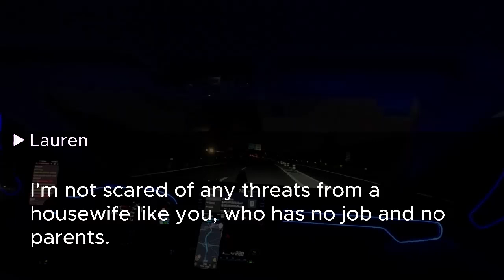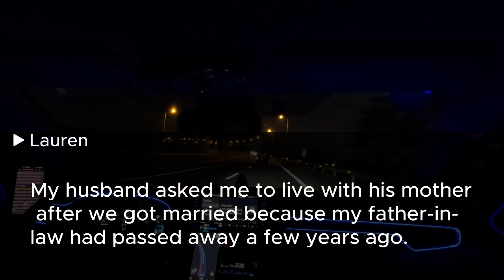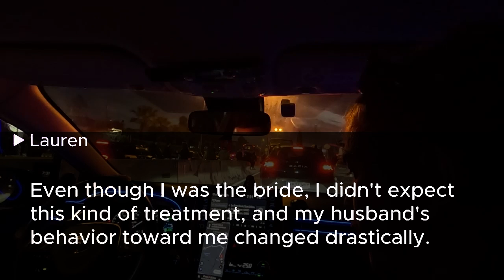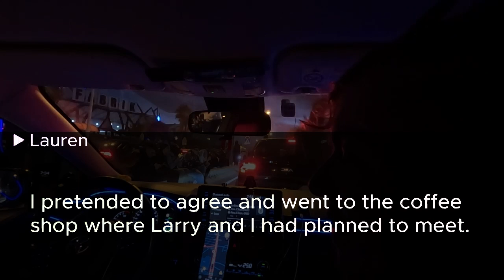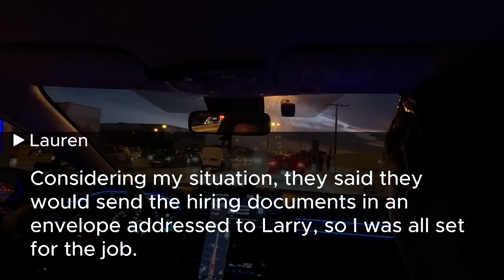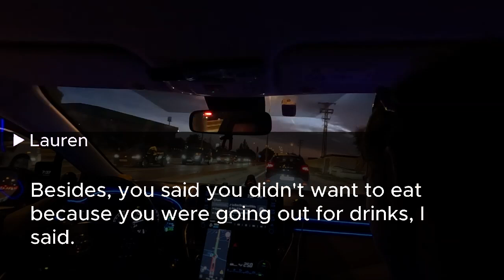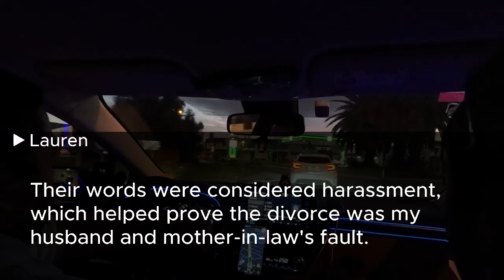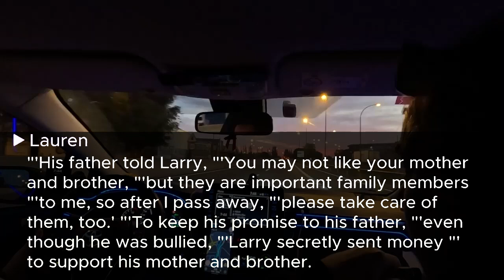I overheard my husband saying to his mom, Finally, she's in our trap let's start our secret plan but